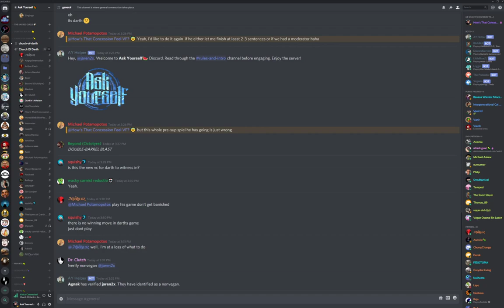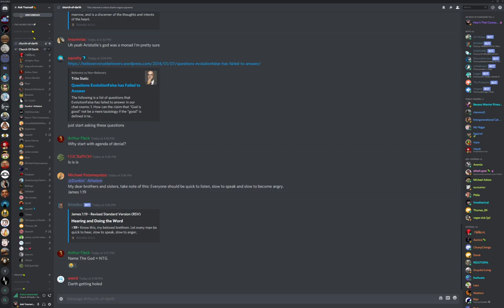🔴 Darth Dawkins vs. squishy🐬 On Christianity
Atheist troll alert.